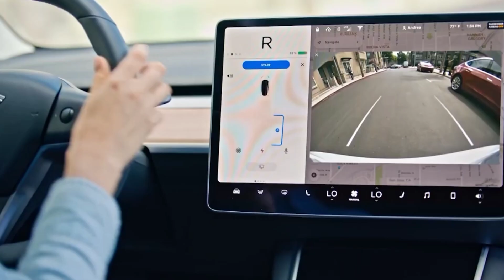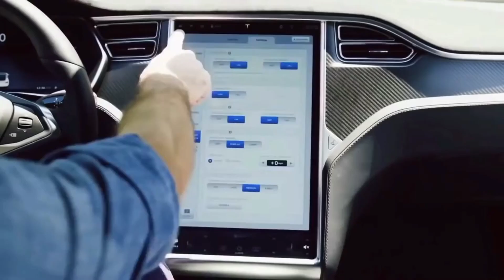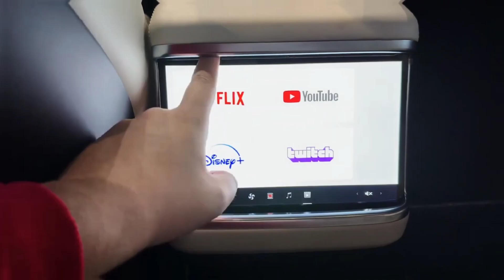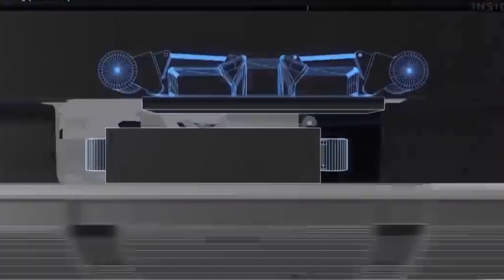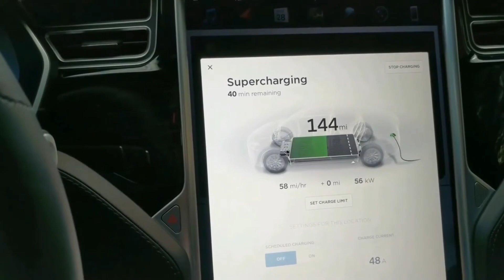Elon Musk first car vs Tesla Cyber truck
Elon Musk, the visionary entrepreneur behind Tesla, SpaceX, and a slew of other groundbreaking ventures is a name synonymous with innovation and revolutionizing industries. His journey in the world of electric vehicles (EVs) has been nothing short of remarkable, and it all began with his very first car. In this article, we'll take a fascinating journey through time to compare Elon Musk's first car with his latest groundbreaking innovation in the EV space. From humble beginnings to stellar heights, let's explore how far Musk has come in the world of automobiles.

The Roadster Revolution
Elon Musk's first foray into the automotive industry was the Tesla Roadster, a sporty electric vehicle that captured the world's attention. Launched in 2008, the Roadster was a game-changer, proving that electric cars could be both fast and stylish. Its specs were impressive for its time, with a 0-60 mph time of under four seconds and a range of around 245 miles on a single charge. The Roadster was built on the chassis of a Lotus Elise, showcasing Musk's ingenuity in repurposing existing technology for electric vehicles.

Fast forward to today, and Tesla has come a long way from the Roadster. Musk's latest innovation in the EV space, the Tesla Roadster 2022, is poised to rewrite the rules once again. Promising an astonishing 0-60 mph time of under 1.9 seconds, a top speed of over 250 mph, and a jaw-dropping range of 620 miles, the new Roadster takes electric performance to uncharted territory. Its sleek design and cutting-edge technology have the potential to revolutionize the supercar industry while demonstrating the relentless pursuit of excellence that defines Musk's work.

Mainstream Mastery

After the initial success of the Roadster, Elon Musk set his sights on the mainstream market. In 2012, Tesla introduced the Model S, a luxury electric sedan that aimed to prove that electric cars could be practical for everyday use. The Model S boasted impressive range and performance, with options for up to 370 miles of range and Ludicrous Mode that could propel it from 0 to 60 mph in just 2.4 seconds.

However, Musk's latest masterpiece, the Tesla Model S Plaid, takes things to a whole new level. With a rumored 520+ miles of range, the Plaid version can accelerate from 0 to 60 mph in an astonishing 1.99 seconds, making it the fastest production car in the world. Beyond its incredible
performance, the Model S Plaid offers a futuristic interior with a massive infotainment screen, augmented reality features, and advanced autopilot capabilities. It's a testament to Musk's commitment to pushing the boundaries of EV technology and creating an unrivaled driving experience.

Building the Future of Mobility
In addition to the impressive lineup of electric cars, Musk's vision extends to reshaping the way we think about transportation. The Tesla Cybertruck, set to release shortly, is a testament to his commitment to pushing boundaries. With its futuristic, angular design and stainless steel exoskeleton, the Cybertruck challenges traditional notions of what a pickup truck should look like. It offers a range of up to 500 miles and a 0-60 mph time of as little as 2.9 seconds, combining utility with high performance in a way that only Musk's companies seem capable of achieving.

Musk's vision for the future of mobility goes beyond the roads. He's been working on the development of the Hyperloop, a high-speed transportation system that could potentially revolutionize intercity travel. The Hyperloop concept involves pods traveling through low-pressure tubes at incredible speeds, reducing travel times between cities significantly. While the project is still in the experimental phase, it showcases Musk's determination to tackle some of the world's most pressing transportation challenges.
Challenges and Controversies
Elon Musk's quest to revolutionize automotive and aerospace has faced challenges and controversies. Tesla's production issues, Autopilot safety concerns, and Musk's bold Twitter statements have drawn scrutiny and legal battles. SpaceX's Mars colonization plans spark skepticism, with experts questioning feasibility and cost. Musk's penchant for quick, risky moves has fueled success but also garnered criticism.

As we look back at Elon Musk's first car and marvel at his latest creation, we can't help but wonder what the future holds for this visionary entrepreneur. One thing is certain: as long as Musk is at the helm, the road ahead will be filled with groundbreaking innovations and exciting possibilities for the world of transportation and beyond. Musk's work transcends the boundaries of the automotive industry, leaving an indelible mark on the future of mobility, sustainability, and space exploration for generations to come.